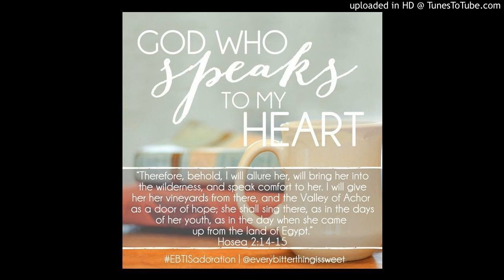preaching 7th april 2019 BY REV. ELIZABETH KIMANI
GOD SPEAK TO THE HEART OF WOMEN